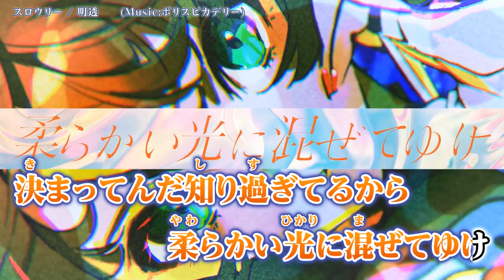【ニコカラ】 スロウリー / 明透 【Offvocal】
明透 Op.2 - スロウリー【オリジナルMV】  のニコカラ動画です。

Original Credit
歌: 明透 様
作詞・作曲・編曲: ポリスピカデリー 様